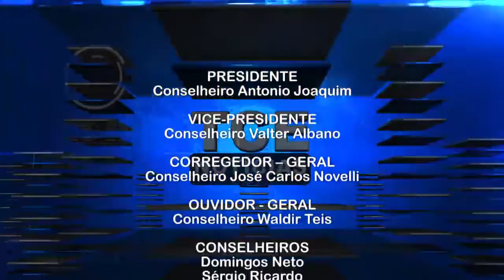PGM 2148 28 10 2016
- Esta edição  é especial em homenagem aos servidores públicos do Tribunal de Contas de Mato Grosso.
Servidor público é todo aquele empregado de uma administração estatal, seja um órgão, uma autarquia ou fundação. Mas servir ao público é bem mais do que isso. Quatro profissionais ajudam a descrever essa profissão. Cada participante dividiu um fragmento da própria historia.